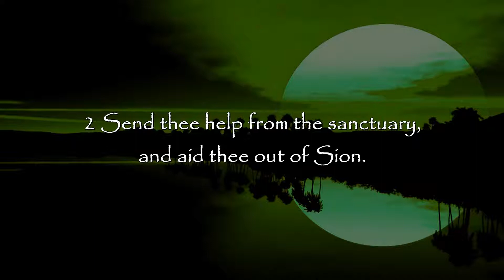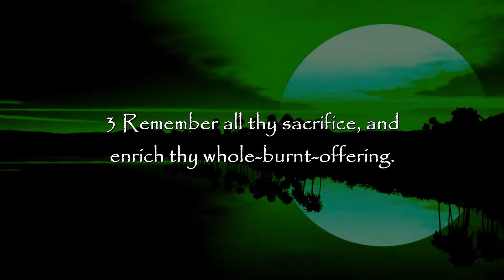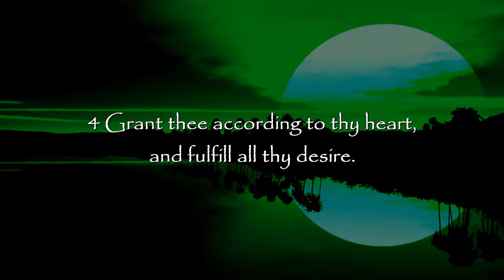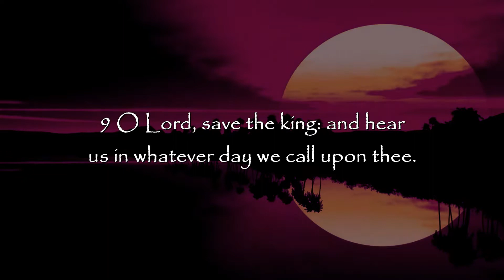Septuagint - Psalm 20 - Text In Video - HQ Audiobook - Read by Robert Eusini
The Day of Trouble - For the end, a Psalm of David.

Septuagint Psalms - Read along, with text in video, to the English Translation of the Greek Septuagint Bible from the Sir Lancelot C. L. Brenton 1851 translation.  Read by Robert Eusini.

This video may not be copied or reproduced in part or in whole.